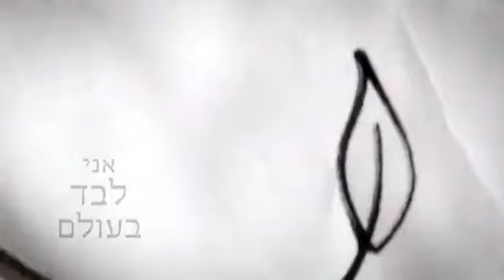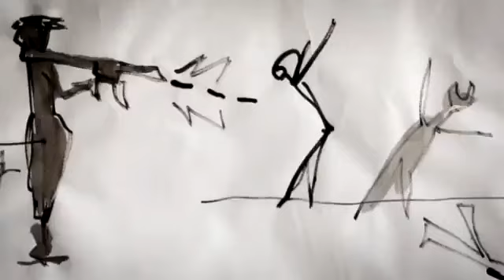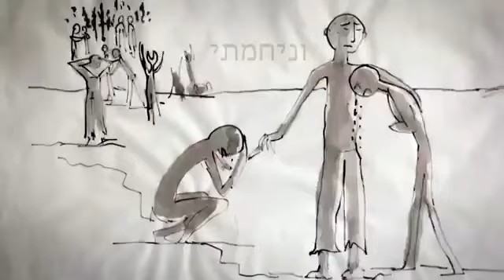Written and recorded by Aaron Razel - The Holy Hunchback | Hebrew Version [VIDEO]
English subtitles by Talia Zisook.